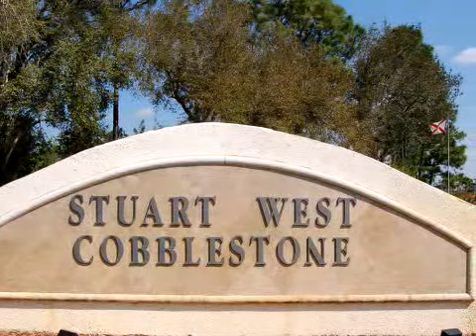944 SW Squire Johns Ln Palm City, FL 34990